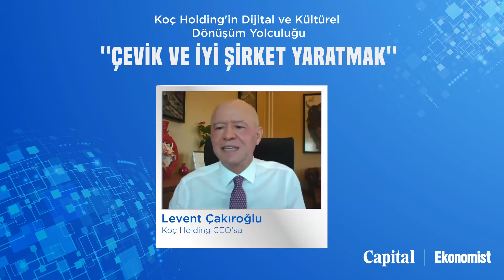Koç Holding'in Dijital ve Kültürel Dönüşüm Yolculuğu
Koç Holding'in Dijital ve Kültürel Dönüşüm Yolculuğu - 'CEO Online Buluşma'
"Çevik ve İyi Şirket Yaratmak"

Koç Holding CEO'su Levent Çakıroğlu
Capital & Ekonomist Dergileri Yayın Direktörü Sedef Seçkin Büyük